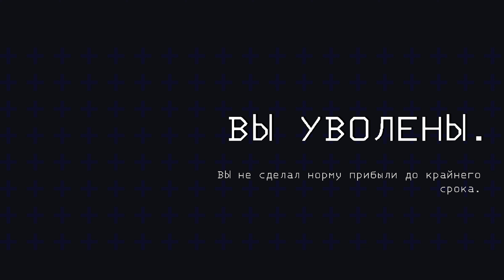Lethal Company ► РАБОТА МЕЧТЫ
Загляни в описание, переходи по ссылкам, роняй комментарии и оставляй лайки 😁

Добро пожаловать на Snoring Cat Play! Игровой канал мечты!... конечно же по мнению автора.